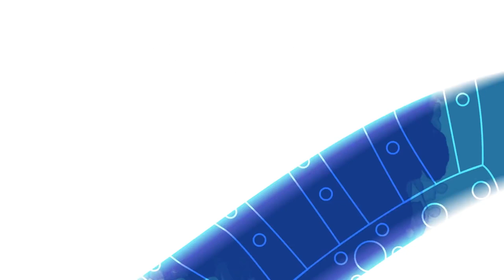Papa Francisco dirige mensaje central a peregrinos de la JMJ 2019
El Papa Francisco dirige mensaje central a peregrinos de la Jornada Mundial de la Juventud 2019. El reporte desde Ciudad de Panamá es de Lorena Bogantes, periodista de Radio Fides Costa Rica.

Redacción CB24

24 Horas conectados con la información